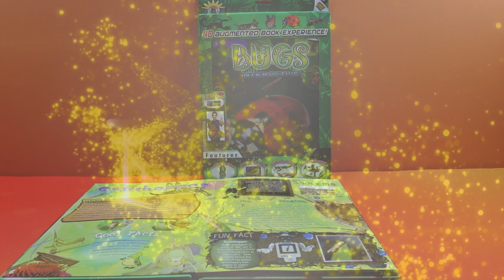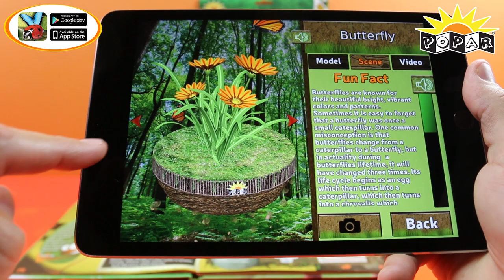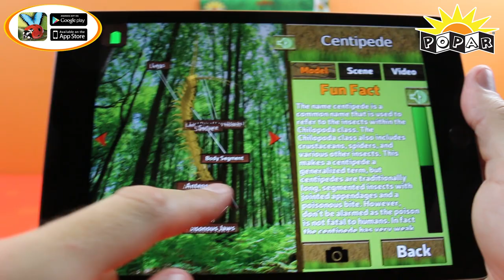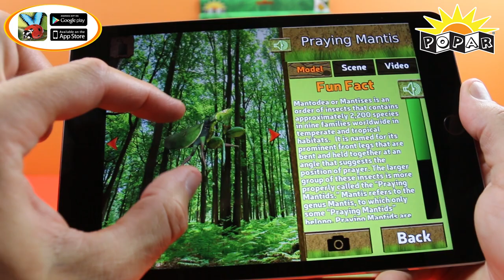Popar Bugs Smart Book Demo Video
Popar changes the way we experience reading, adventures, and learning through its line of interactive Augmented and Virtual Reality infused children's smart books! Popar interactive smart books are sure to engage children of all ages as they come to life with stunning animations, marvelous games, educational read-alongs, and so much more! There are so many titles to choose from such as dinosaurs, sea life, safari, planets, bugs, construction machines, and even a princess smart book! All Popar interactive smart books are designed to change and help the way children learn and retain information, build listening comprehension, stimulate cognitive development, and so much more. To learn more about Popar and its other interactive smart product lines,